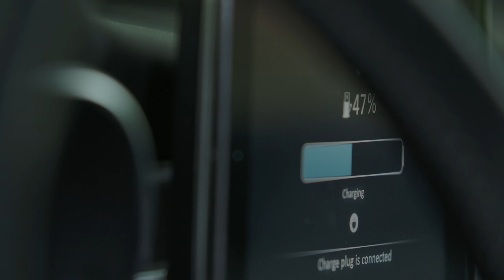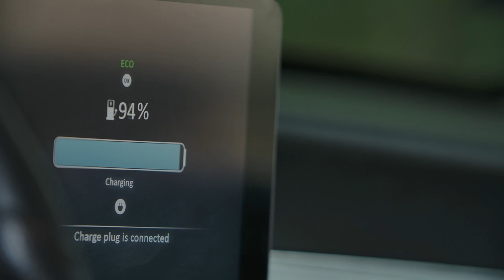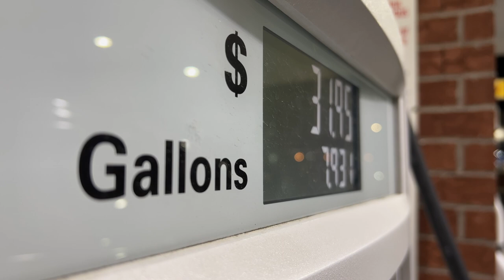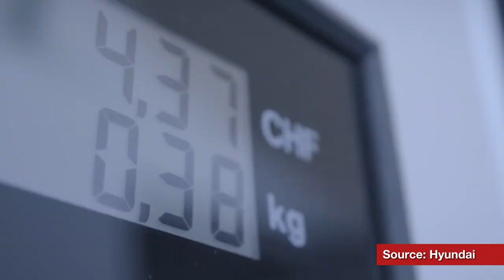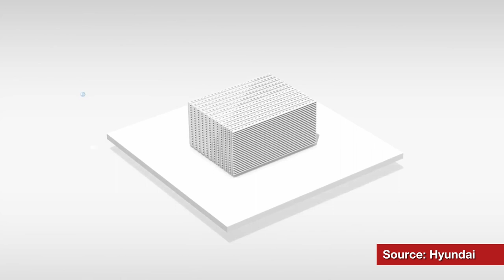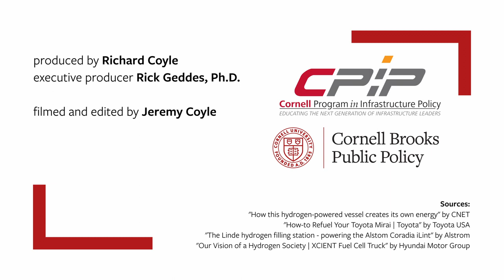Francis Vanek: Future Energy Transportation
“Thought Leaders in Infrastructure” Video Series.  Francis Vanek, Ph.D., Sr. Lecturer, Civil and Environmental Engineering at Cornell University, discusses what changes in infrastructure would be needed to facilitate a shift from gasoline and diesel power to electric and hydrogen power for various forms of transportation.